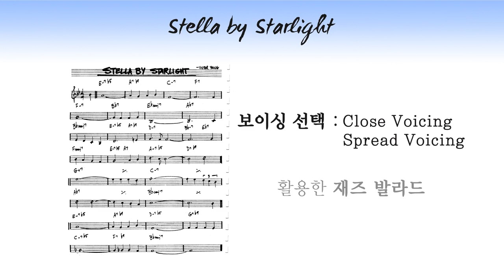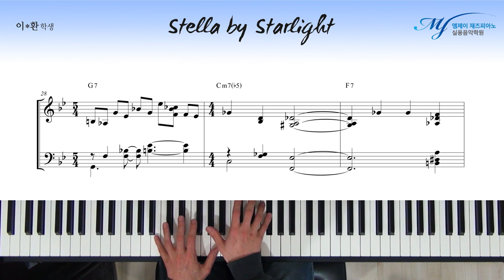[ 작곡, 재즈피아노 발라드 ] 기본 보이싱을 활용한 재즈 발라드 #1 - Stella By Starlight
재즈 발라드 기초 공사인 멜로디 아래로 보이싱 쌓기

Close Voicing
Spread Voicing
아르페지오 주법
을 이용한 재즈 발라드

4층 : MJ 재즈피아노 센터 (MJ Jazz Piano Academy)
3층 : MJ 실용음악학원 (MJ Music)